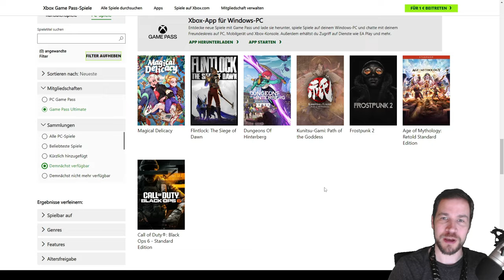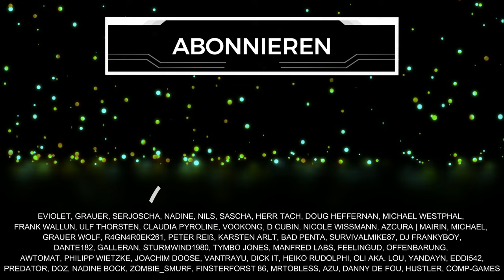DAS erscheint im GAME Pass 2024... (Highlight Liste Deutsch)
Eine Liste mit meinen Highlights an neuen Game Pass Releases in 2024. Diese und viele weitere Spiele erscheinen bald im Gamepass. Schenkt mir kostenlos ein Abo hier auf YouTube oder folgt mir hier auf TWITCH beim STREAMING

Inhaltsübersicht
0:00 Begrüßung
0:52 Flintlock
3:32 Stalker 2
5:57 Ark 2
7:36 Avowed
10:19 Indiana Jones
12:12 33 Immortals
13:20 Schlusswort & weitere Games